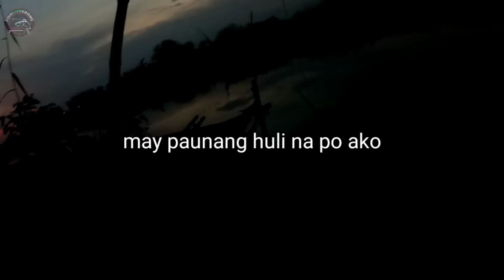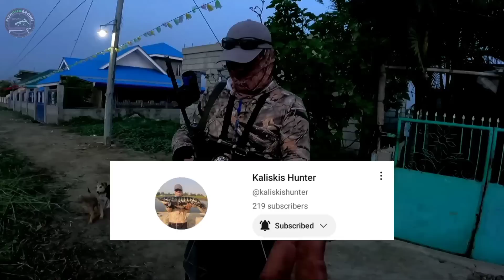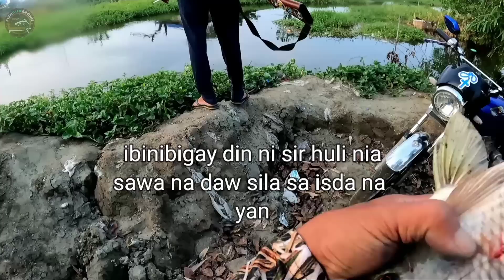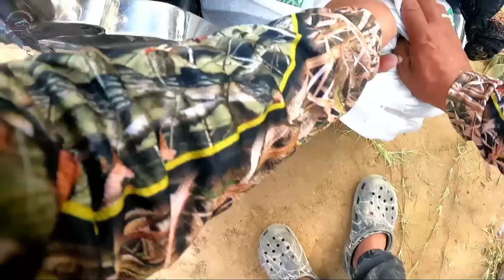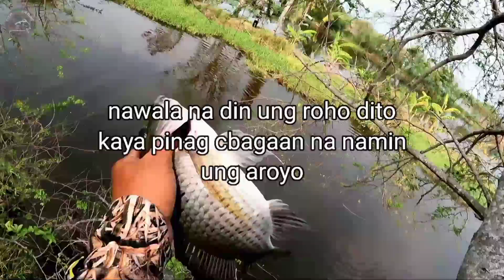GRABE SAKO NA ANG PINAGLAGYAN NAMIN NG ISDA ANG LALAKI KASI /AIRGUN Fishing /Fishgunerong Madiskarte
Hi welcome to our channel Fishgunerong Madiskarte po.Nais ko lang po ibahagi ang simple kung buhay.Pangingisda ang madalas kung libangan gamit ang airgun o Airgun Fishing Hunting at mga tutorial sa paggawa ng sima o Tiksay Dart.Ako din po ay nagaalaga ng isda sa likod bahay o Backyad Concrete Pond at mga turorial sa pag aalaga ng isda.